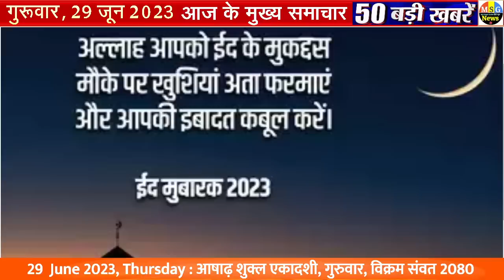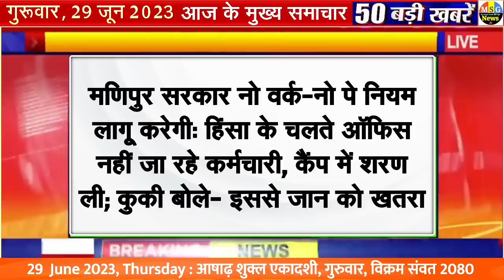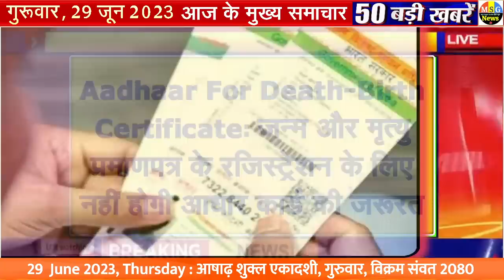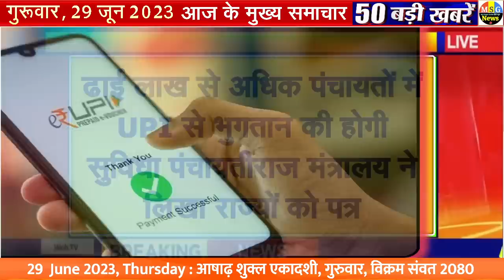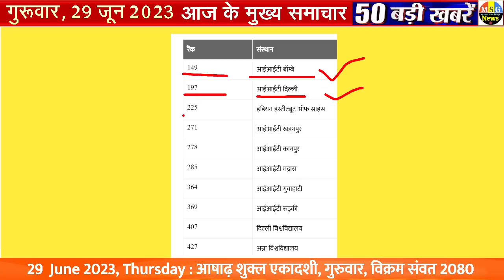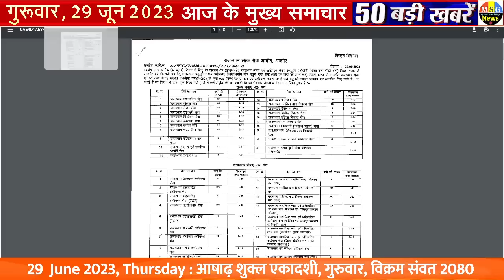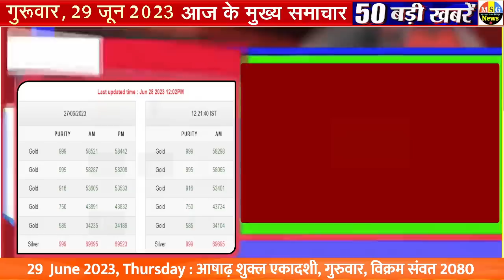Today Breaking News ! आज 29 जून 2023 के मुख्य समाचार बड़ी खबरें,PM Modi, SBI,MP,Hindi News Budget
Today Breaking News 29 june 2023 DLS NEWS Today Aaj ki taja khabre

In this video, we are sharing breaking news with you all! आज 29 जून 2023 के मुख्य समाचार बड़ी खबरें, PM Modi, SBI, MP, Hindi News. Bageshwar Dham Dhirendra shastri shyam manav new whatsapp status, Atiq Ahmed shot Live Update

29 june 2023 today breaking news dls news BREAKING news
ईद-उल-अजहा यानी बकरीद का पर्व इस्लाम धर्म का दूसरा बड़ा त्योहार
PM मोदी का अमेरिका दौरा
WTC FINAL 2023 live cricket match today and highlights
मणिपुर हिंसा पर बड़ा अपडेट
Happy Eid al-Adha 2023 Shayari coats whatsapp status
in this aaj ki news video you see astrology, aaj ka rashifal, Lifestyle, Brand Story, History Mystery, Drishyam, GK today and today current affairs questions and answers with MCQs and much more Jokes

29 tarikh ke samachar
29 june ki khabren
29 june ki news
29 june ke mukhya samachar

29 june 2023 today breaking news dls news BREAKING news
29 जून 2023 से नए नियम , आज की 100 बड़ी खबरें Amritpal news

Hindi News Live: सुबह की 100 बड़ी खबरें | Nonstop 100 | Agnipath | Delhi UP MP news | 29 june 2023

29 जून से बदल जाएंगे ये 29 नए नियम, जानिए बैंकिंग रूल्स, Income, Bank, Job, Insurance समेत बड़े बदलाव

29 june ki badi khabre 2023 today breaking news dls news BREAKING news

new rules from 29 june 2023  today breaking news dls news BREAKING news

Hindi News Live: सुबह की TOP 100 News बड़ी खबरें | Nonstop 100 | Agnipath | Delhi UP MP news | 29 june 2023

29 जून 2023 से बड़े बदलाव, लागु होंगे ये कई नए नियम

/ fa100dyll100hna

29 जून 2023 से बदल जाएंगे ये 29 बड़े नए नियम - Bank, PF, GST, Invest, Toll, New Rules from 29 june 2023

Aaj Ka Panchang 29 june 2023, Aaj ka chogdiya, aaj ka rashifal, aaj ka calendar, today current affairs, today history, today shubh muhurat  - AajTak Live news updates. Navratri 2023 AND its Upay

Live Breaking News 29 june 2023 PM Modi, SBI, Live, Weather, Bharat Bandh, Lockdown News Update, dls bhai ke samachar

29 जून 2023 से बैंक खाते में मिलेंगे ये बड़े फायदे, PM Kisan List, New Rules from 29 june 2023

New Rules Changes from 29 june 2023, Navratri Ghatasthapana Muhurta Puja Vidhi Whatsapp Status, Chaitra Navratri Ke Upay

Aaj Ki Taja Khabar Live Update Hindi Samachar Breaking News 29 june new rules by Modi Govt.